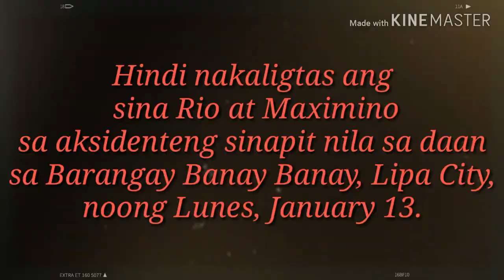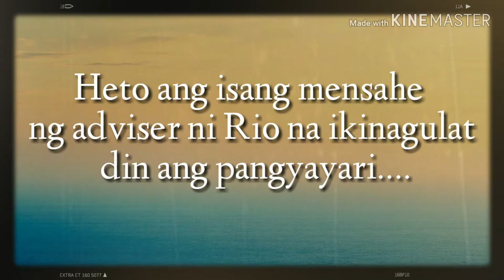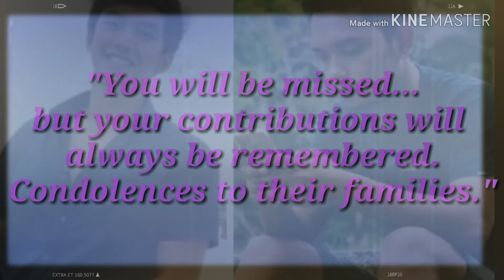Dalawang Binata ang Nasawi sa Batangas